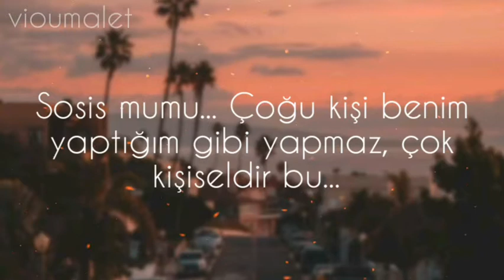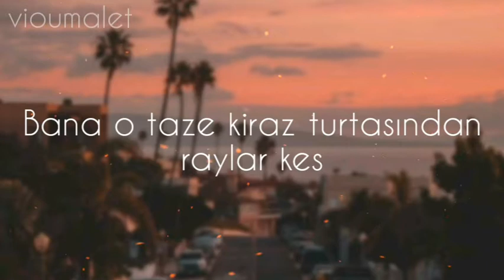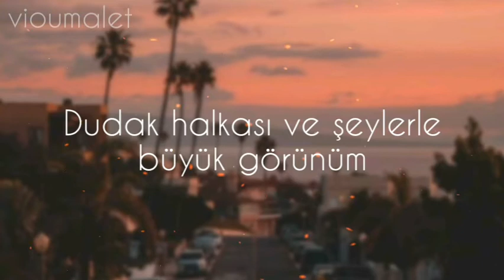Glass Animals - Take a Slice (türkçe çeviri)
Şarkı çevirisi benimdir, lütfen izinsiz kullanmayınız.

*Vogue bir sigara markasıdır. Burada slim türü olandından bahsediyor.

**Pensacola, Florida'nın kuzeyinde bir sahil şehiridir. Bir yandan da fahişelik merkezidir.

***Studebaker birkaç etkileyici modeli olan ölü bir Amerikan araba markasıdır. Burda bahsedilen araç muhtemelen orta 1950 lerde yapılan Studebaker Golden Hawk.

İngilizce sözler:

[Intro]
Smells good up here. Yeah, it’s the candle, yo it’s uh… yo it’s uh… Sausage... (Laughter) Sausage candle... Most people don’t do it the way I do it, very personal... So, like, even the money: twenties, twenties, twenties... Y'know, like whatever... I just like sausage-

[Verse 1]
I don't ever wanna pick a slice
One is pretty but the other lies
Chewing on a fat smoke
No filter but you're puffing
Sucking on a slim Vogue
Dark fingernail polish

[Verse 2]
I'm the treasure, baby, I'm the prize
Cut me rails of that fresh cherry pie
Shitty old pistola
Shot a bullet through my wallet
Gonna go to Pensacola
Gonna fuck my way through college

[Chorus]
You've gone with the thick rims
Big look with the lip ring and things
Wake me when the bell rings
I'm gonna sleep 'cause you live in my day dreams

[Verse 3]
Sitting pretty in the prime of life
I'm so tasty and the price is right
Stewing in the black dope
I'm filthy and I love it
Studebaker all gold
Got a shotgun in my pocket